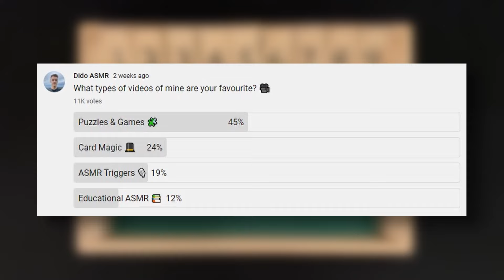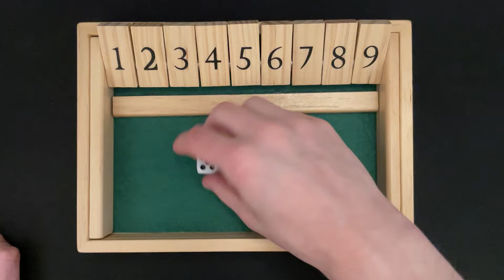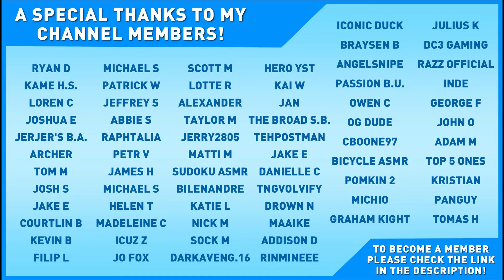[ASMR] This Video Ends When I Win Shut the Box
This ASMR video ends when I win a game of Shut the Box! How long will it take? With tingly dice sounds and whispering, this puzzle game will help you sleep.

Binaural Whispering, Ear-to-Ear Whispering, Whispering, Crinkling, Paper Sounds, Tapping, Mouth Sounds, Tongue Clicking, Dice Sounds & More!

Camera: Sony A6000
Webcam: Logitech C920s HD Pro Webcam
Microphone: Blue Yeti USB Microphone (Midnight Blue)
Editing Software: DaVinci Resolve 16